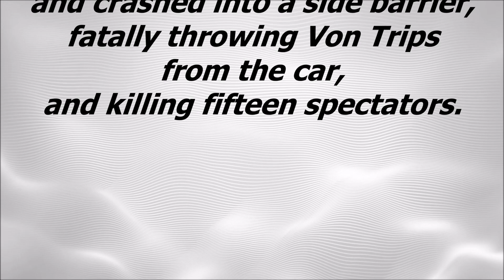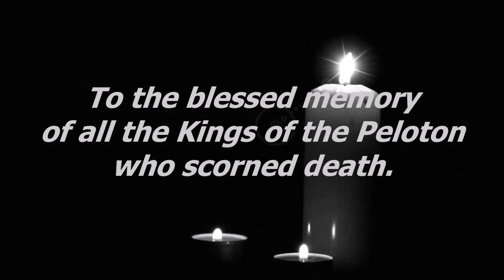Italian Grand Prix. Fatal Crash & Tragedy @ Monza (1961)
On September 10, 1961, german driver Wolfgang Von Trips ("Taffy") and 15 spectators were killed on the second lap of the race at Monza after Von Trips tangled with Jim Clark.

During the race at Monza, his Ferrari collided with Jim Clark's Lotus. His car became airborne and crashed into a side barrier, fatally throwing Von Trips from the car, and killing fifteen spectators.

To the blessed memory of all the Kings of the Peloton who scorned death.

Soundtrack: Rob Dougan - Clubbed to Death (Edit Rework by Cyranо́ vs Stéphane L cover).

Monetization of my channel is disabled.
The partnership agreement with the platform has been terminated.
And, as you probably understand, not by me!
The channel exists only on my enthusiasm and your support.
And the last one is priceless ! ! !
Financial support is not required.
Your 'Like' & subscription are enough.
Namaste! 🙏💖